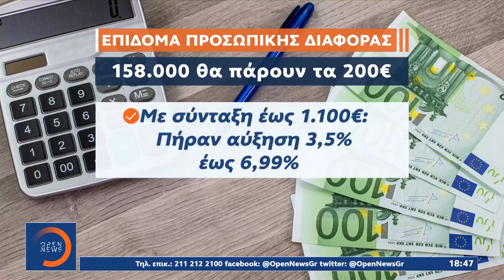Κλιμακωτό επίδομα 200-300 ευρώ σε πάνω από 1 εκατ. συνταξιούχους | OPEN TV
Νέο πακέτο μέτρων 800 εκατ. ευρώ με εφάπαξ επίδομα για πάνω από ένα εκατομμύριο συνταξιούχους που δεν πήραν αύξηση το 2023, νέες ρυθμίσεις χρεών για εκατοντάδες χιλιάδες οφειλέτες σε εφορία και ΕΦΚΑ, αλλά και ειδική πρόνοια για τους αγρότες βάζει σε τροχιά η κυβέρνηση στην τελική ευθεία πριν από τις εκλογές. Για ψηφοθηρικά μέτρα και εξαγγελίες στα χνάρια του «Μαυρογιαλούρου» κάνει λόγο η αντιπολίτευση.